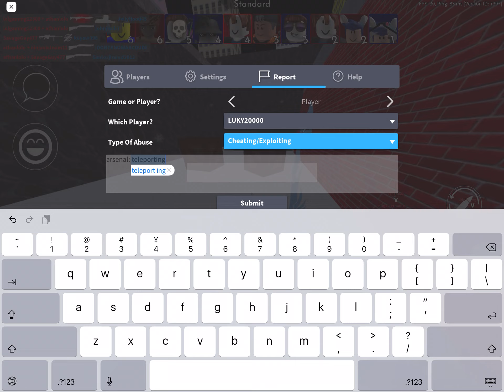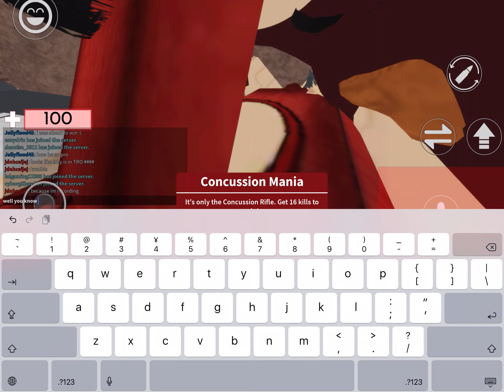found the hacker in arsenal (LUKY20000)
type OF hacks: teleport, shoot through walls